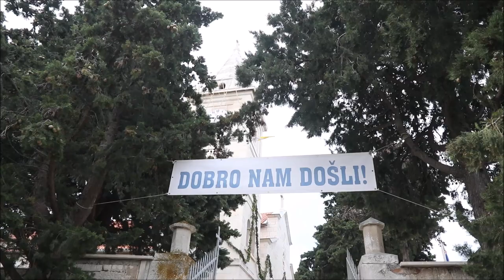Procesija povodom proslave Gospe od Loretta u Primoštenu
Na blagdan Gospe od Loreta u Primoštenu svečano misno slavlje uz koncelebraciju brojnih svečenika predvodio je fra marinko Vukman, gvardijan i upravitelj svetišta Gospe Sinjske.